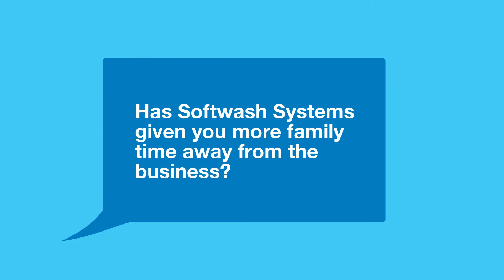Brad from Coast and County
Brad from Coast and County Cleaning gives his honest story of how he got into window cleaning after an injury and now since finding Softwash Systems how things are on the up.

Intro: (0:00)
Brads history: (0:03)
What did you do before you discovered Softwash Systems?: (0:13)
How has it been integrating Soft Washing into your business?: (0:45)
Since Softwash Systems have your family now got more time?: (1:13)
Whats next for you and your business?: (1:45)